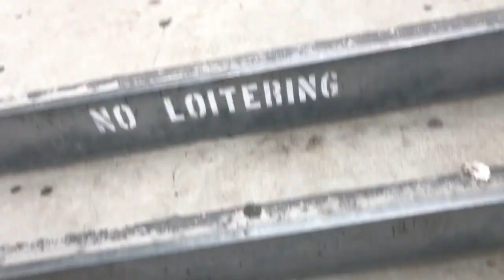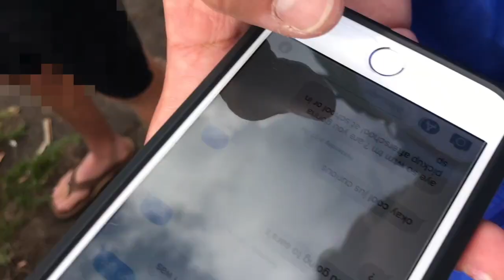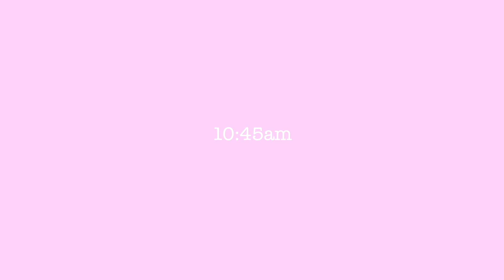day in the life at high school